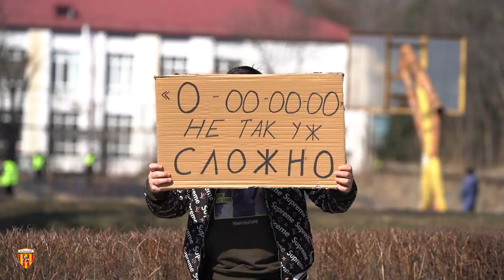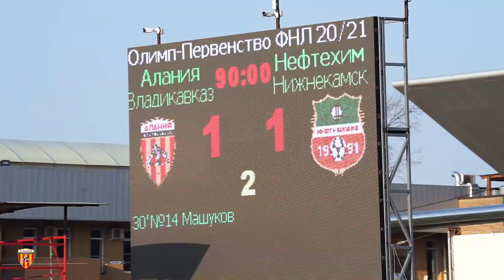Атмосфера | АЛАНИЯ — Нефтехимик